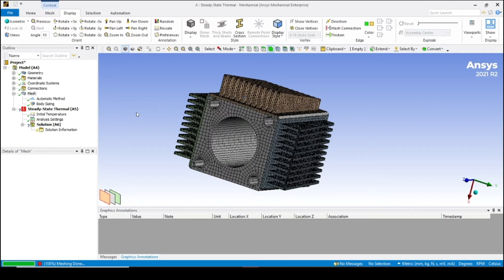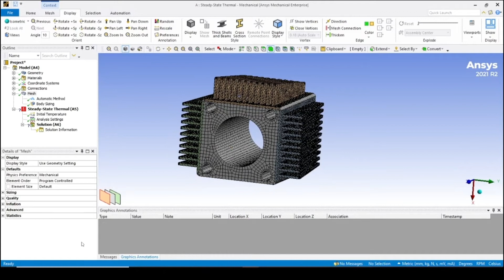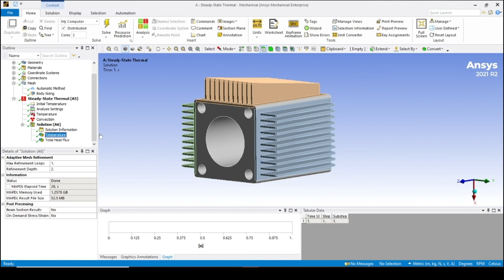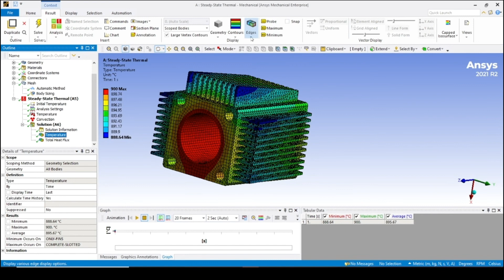Thermal analysis of cylinder block with fins | Heat transfer | Ansys Mechanical | Kaizenat Tech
In internal combustion engines cylinder part is the heart of the engine and due to the continuous combustion process heat transfer takes place through the cylinder material. It has been observed that the developed stresses and deformations are increased with the temperature rise. So, performing thermal analysis is important to come up with the finest cylinder block design. This simulation video demonstrates the thermal analysis in ANSYS Mechanical to observe the temperature distribution over cylinder block.

We the Technical team of Simulation engineers at Kaizenat Technologies Private Limited support and train engineers for FEA, CFD, Electronics simulations on tools like ANSYS, LS DYNA, ANSYS Discovery etc.